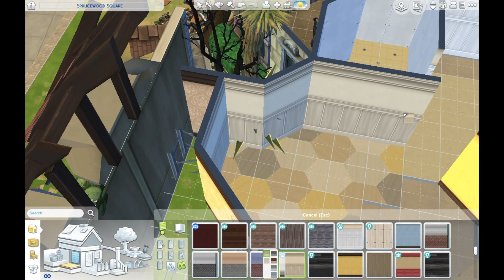Разрушенный квартал и новые жители / Speed Build Sims 4 / NO CC /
Что было бы если бы что-то разрушило маленький квартал, но там бы снова поселились люди.